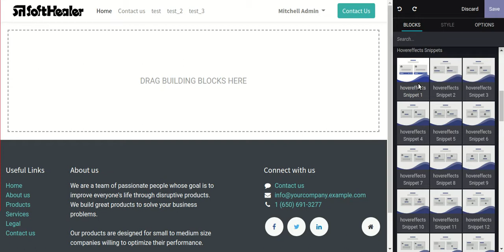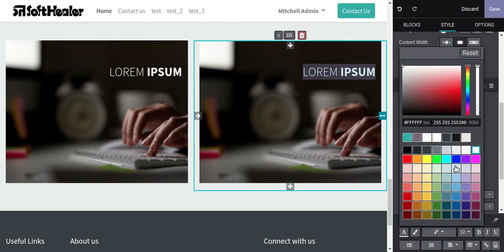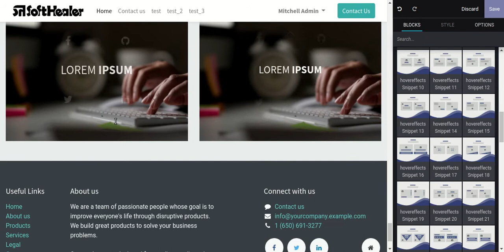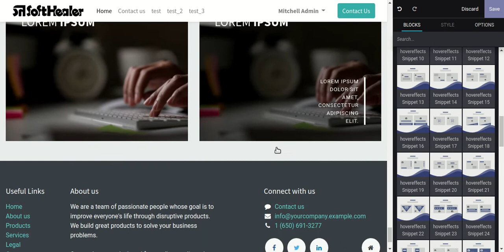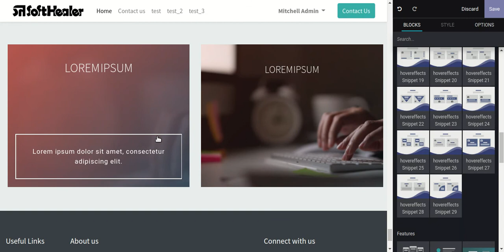Hover effect Snippets Odoo, Hover Effect Blocks Odoo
About /module

Do you want to show a beautiful effect on-page? So you are the right place. This module useful to make your webpage beautiful with different hover effect snippets. so very useful to show hover effects in this. you can use this snippet without any technical skill. you can easily add links to change images. if you want to see how it will work then please check out this video.

Features

1) Easy to add/edit content.
2) Fully responsive layout.
3) Easy to use.
4) 30 Unique Styles.
5) Content optimized.
6) Fully Customizable text, image, colors, bg colors, change bg colors in different blocks, check video for more informations.